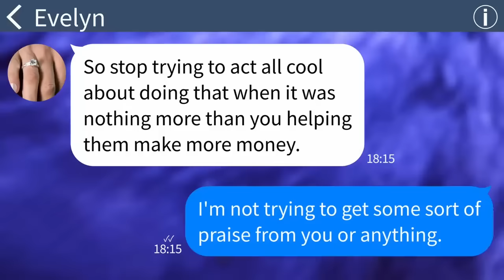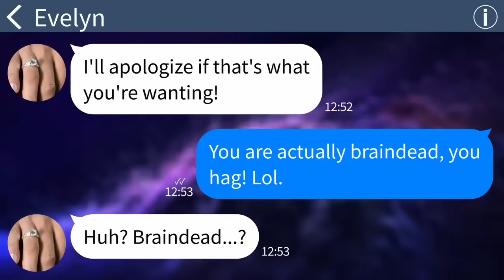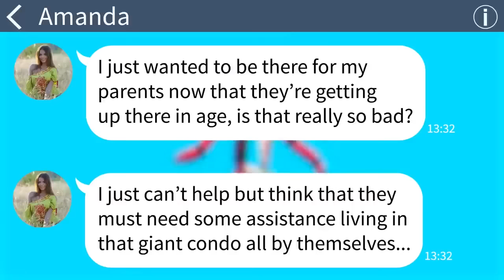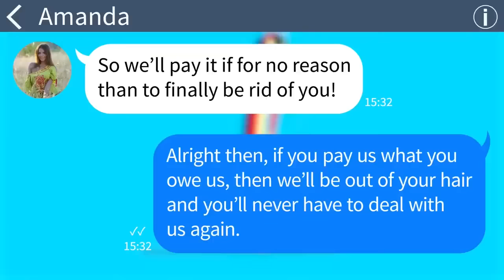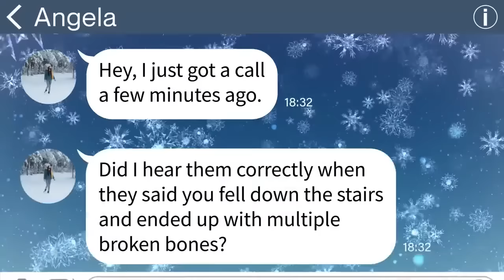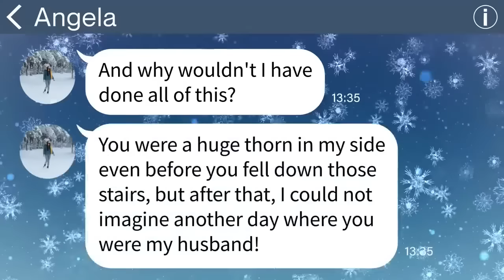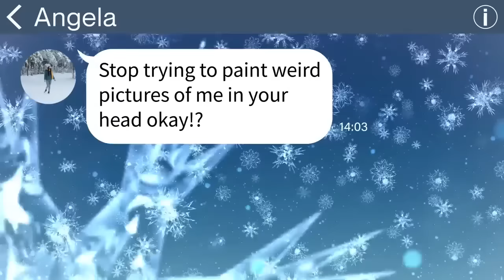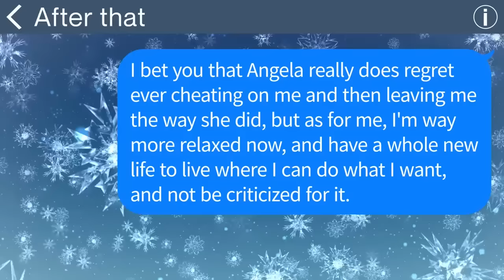【Apple】 I got hospitalized after an accident, but my wife suddenly